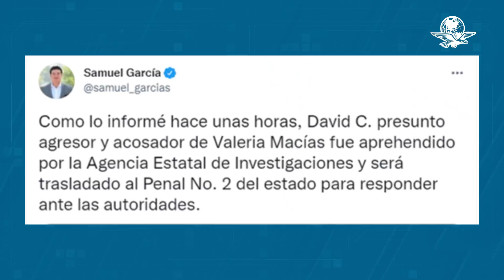Detienen a exalumno que acosaba a una maestra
El gobernador afirmó a través de sus redes sociales que se actuará “con todo el peso de la ley”, al tiempo de advertir: “un mensaje contundente a todos los acosadores y feminicidas, aquí se topan y vamos a ir por todos ustedes”